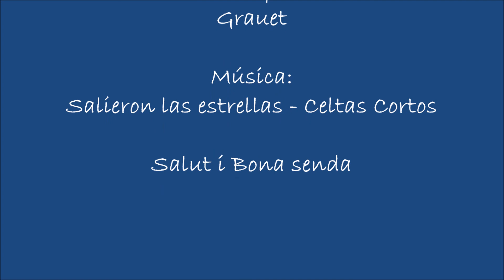L´ORXA - XV Ruta a peu al Barranc de l’Infern. Muixerangues del País Valencià